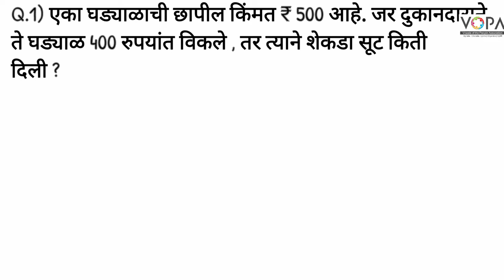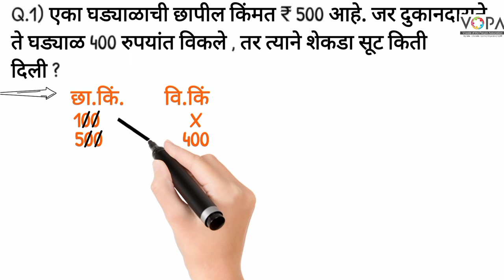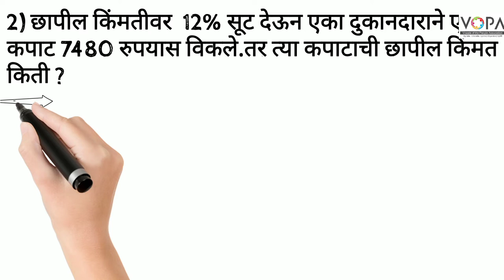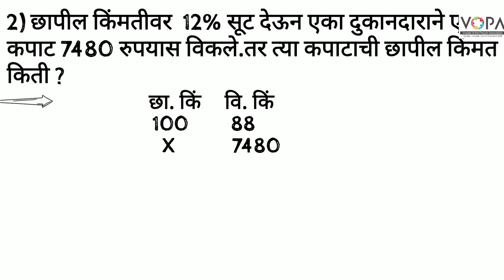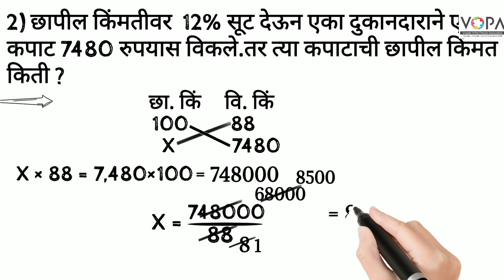८वी । गणित । एन. एम. एम. एस । सूट आणि कमिशन | V1